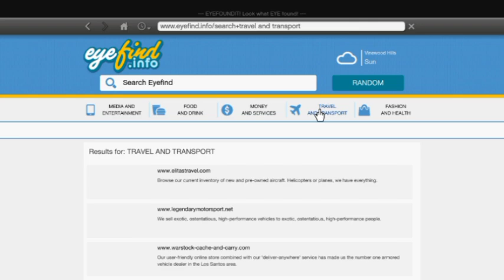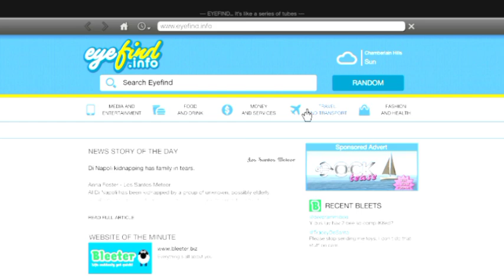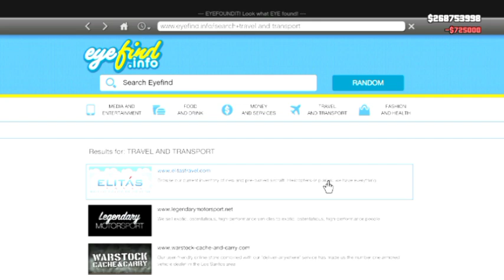GTA 5: Franklin Buys a Brand New Lamborghini! 🚗💨 | Ultimate Supercar Experience in Los Santos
🔥 Welcome to the Ultimate GTA 5 Adventure! 🔥 Join Franklin as he makes the ultimate purchase - a brand-new Lamborghini! Dive into this thrilling GTA 5 episode filled with high-speed action, stunning customizations, and epic stunts. This is the must-watch video for all GTA 5 fans!

🚗 What You'll Experience:
- Franklin’s New Lamborghini: An in-depth look and first drive.
- High-Speed Police Chases: Heart-pounding action and escapes.
- Customizations & Upgrades: Transform the Lamborghini into a one-of-a-kind supercar.
- Insane Stunts & Tricks: Watch Franklin perform jaw-dropping maneuvers.
- Expert GTA 5 Tips: Learn the secrets to mastering GTA 5.

📈 Why This Video is Unmissable:
- Breathtaking Graphics: Ultra-realistic visuals that bring Los Santos to life.
- Non-Stop Action: Thrilling gameplay from start to finish.
- Exclusive Content: Unique insights and tips you won’t find anywhere else.